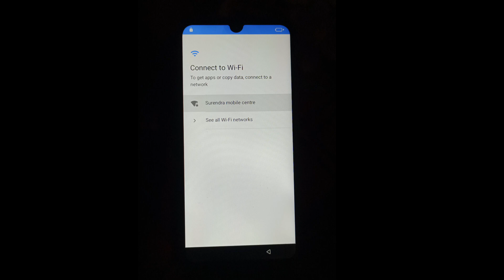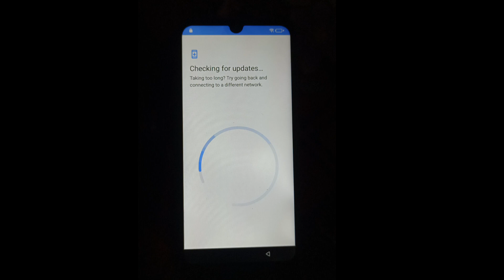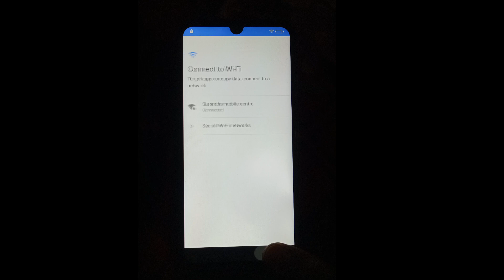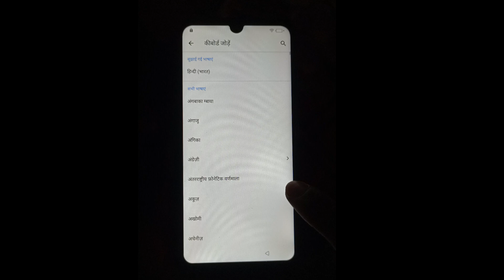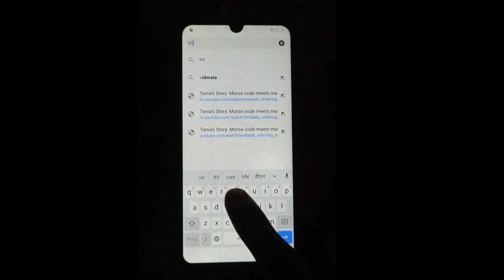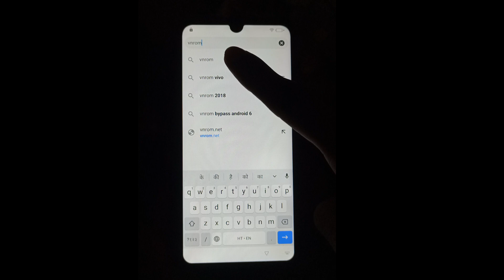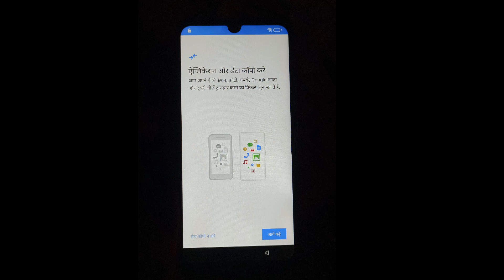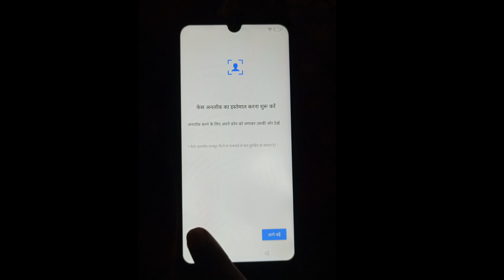itel vision1(l6005) frp Gmail bypass simple easy trick without sim/application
itel vision 1 frp bypass,itel vision
 #1 frp bypass 2023,itel l6005
# frp bypass,itel l6005 vision1
frp bypass,itel vision 1 frp,itel vision
1 be update problem
,itel vision 1 frp remove,itel vision 1 frp unlock,itel
vision 1 google account remove,ite
l vision 1 google account unlock,itel vision 1 plus frp bypass,itel vi
sion q1 frp bypass..

itel vision 1 frp unlock,itel vision
 1 google id remove,itel vision 1 rest frp without pc,itel l6005 frp lock remove,itel l6005 google

account bypass,itel vision 1 frp lock remove,itel vision 1 google account remove,itel vision 1 frp lock